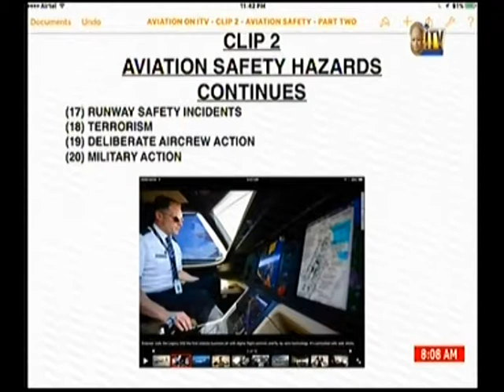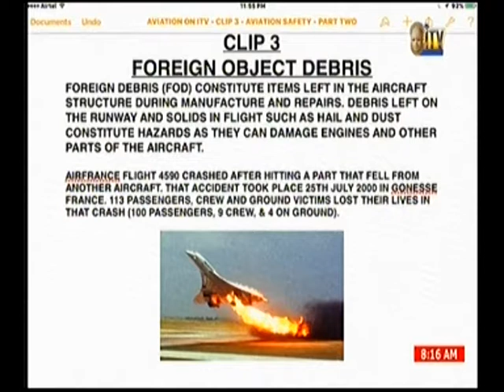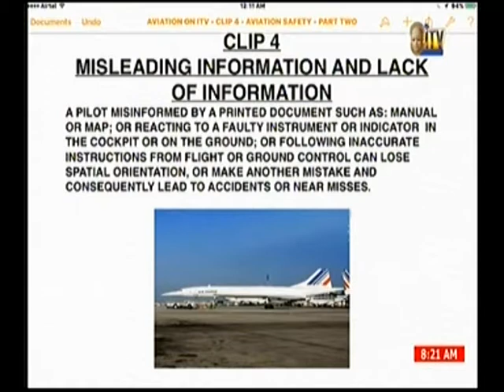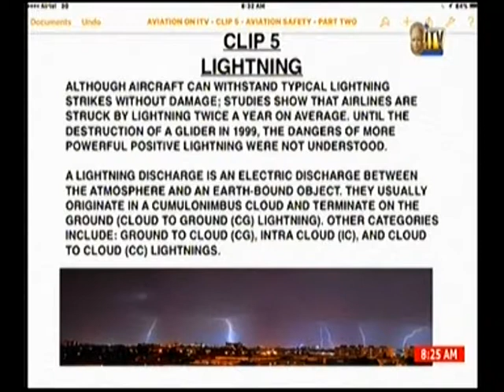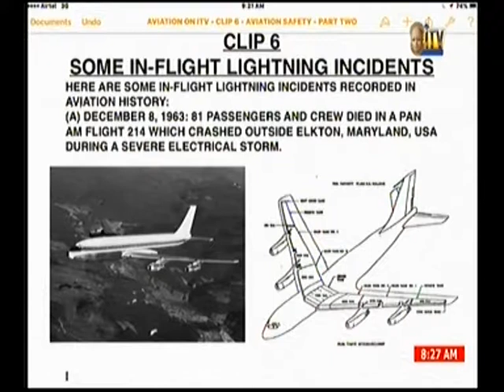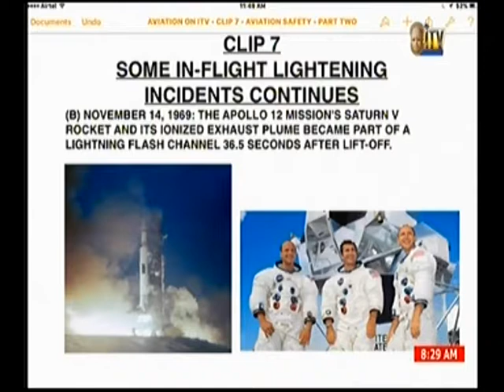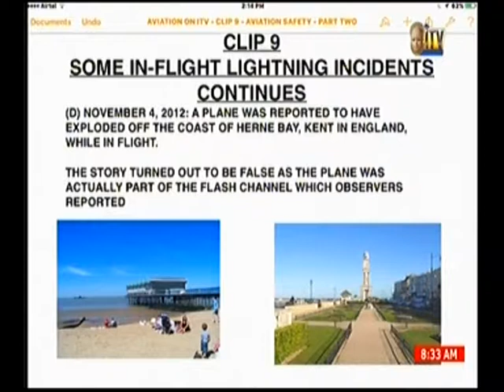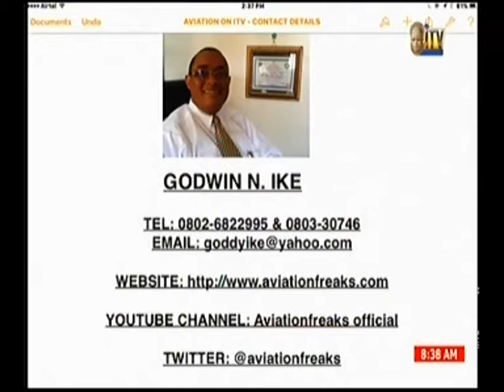Aviation Safety Part 2.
Second part of ITV Documentary On Aviation Safety by the @aviationfreak Goddy Ike.